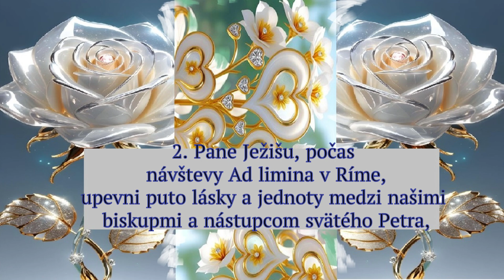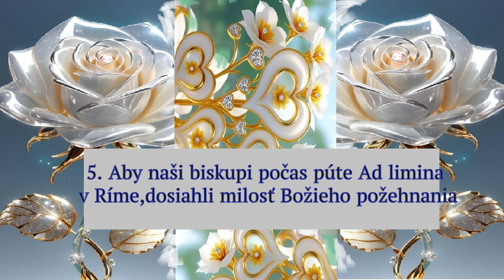*Ad limina apostolorum v Ríme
Modlitba za návštevu slovenských biskupov Ad limina apostolorum v Ríme v júni 2024

Najsvätejšia Trojica – Otec, Syn a Duch Svätý – ty si zdrojom všetkého života, spásy a svätosti. Spolu s biskupmi našej krajiny, ktorí sa vydávajú na púť k hrobom svätých Apoštolov Petra a Pavla v Ríme, sa modlíme k tebe, nech je to čas požehnania pre nich, pre naše diecézy a pre našu krajinu.

Ježišu, Pán a Spasiteľ, ty si hlavou svojho tela, Cirkvi. Ako si ustanovil dvanástich apoštolov za prvých pastierov svojej Cirkvi, tak si teraz ustanovil biskupov Slovenska za našich pastierov. Nech je ich návšteva u Svätého Otca, pápeža Františka, pastiera celého tvojho stáda, a v úradoch Apoštolského stolca, časom milosti a požehnania. Pane Ježišu, upevni puto lásky a jednoty medzi nimi a nástupcom svätého Petra, aby tvoja Cirkev bola skutočne jedna, svätá, katolícka a apoštolská. Spolu so Svätým Otcom nech naši biskupi rastú v láske k pravde tvojho evanjelia a nech obnovia svoje odhodlanie slúžiť tvojej Cirkvi do krajnosti, podľa vzoru našich vierozvestcov, svätých Cyrila a Metoda.

Pane, počas ich návštevy Svätopeterského stolca v nich znovu upevni poslanie, ktoré si im zveril, keď boli vysvätení za biskupov - aby s láskou, pokorou a odvahou hlásali evanjelium, aby múdro a rozvážne viedli svoje diecézy a usilovne pracovali pre spásu všetkých, ktorí sú im zverení. Vyžeň z ich srdca všetok strach a obavy, a namiesto toho ich naplň radosťou a pokojom Ducha Tešiteľa. Nech sa vrátia do našich diecéz posilnení tvojou milosťou, aby nás mohli i naďalej viesť silou Ducha Svätého, a tak nás priviedli do večného života v spoločenstve s tebou a všetkými svätými.

Osobitne sa modlíme za nášho biskupa M. (a pomocného biskupa M.). Nech ho (ich) na cestách sprevádza všemohúca láska Boha Otca a ochrana Nebeskej Matky, Sedembolestnej Panny Márie.

Otče, skrze Ducha Svätého prednášame túto modlitbu v mene tvojho Syna, nášho Pána Ježiša Krista, ktorý s tebou žije a kraľuje na veky vekov. Amen
ÚMYSLY:
NE (Najsvätejšieho Kristovho Tela a Krvi)
• Za všetky naše farnosti, ktoré sa v deň Pána schádzajú na slávenie Eucharistie, aby ich spájala živá skúsenosť prítomnosti zmŕtvychvstalého Krista.

PO (O svätom apoštolovi Petrovi)
• Za Svätého Otca pápeža Františka, za všetkých jeho spolupracovníkov, ktorí sa rozmanitým spôsobom podieľajú na riadení Cirkvi v Ríme i vo svete, aby sa nechali vo všetkom viesť Duchom Svätým.

UT (O svätých apoštoloch Petrovi a Pavlovi, Akatist k svätým Cyrilovi a Metodovi)
• Za chorých a trpiacich, aby boli radostnými svedkami nádeje; za mladých ľudí, aby nebojácne a vytrvalo svedčili o viere; za rodiny, aby boli miestom zrelej lásky.

ST (O Panne Márii, Kráľovnej apoštolov)
• Za súdržnosť v našom národe, prekonávanie rozdelení v spoločnosti, za našich predstaviteľov, aby sme na príhovor našej patrónky Panny Márie žili pokojným a spravodlivým životom.

ŠT (Za Cirkev)
• Za Cirkev na Slovensku, za všetkých biskupov, kňazov, diakonov a zasvätené osoby i laikov, aby ich spolupráca svedčila o pravdivosti Kristovho evanjelia v každej dobe.

PI (Najsvätejšieho Srdca Ježišovho)
• Za každého z nás, aby sme boli naplnení milosrdenstvom, ktorého stálym prameňom je Ježišovo Srdce.